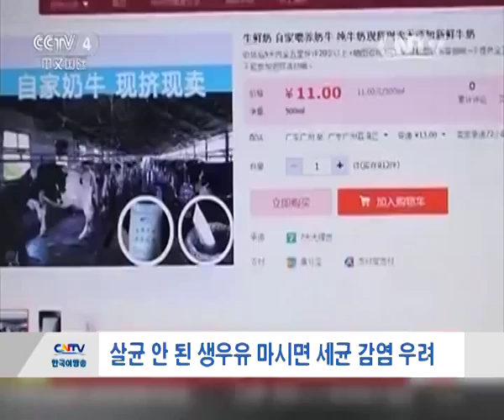살균 안 된 생우유 마시면 세균 감염 우려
최근 현장에서 짜서 파는 생우유가 불티나고 팔리고 있습니다. 하지만 전문가는 생우유의 세균 감염 가능성을 제기했는데요.평소 즐겨 마시는 생우유가 과연 건강을 위협할 수 있는지 영상으로 함께 확인해보시죠.